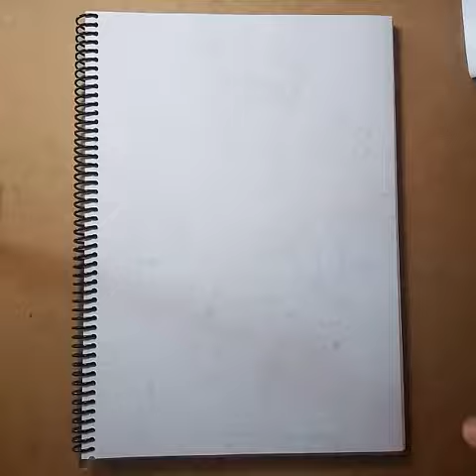Speed Draw: Bulma Artífice